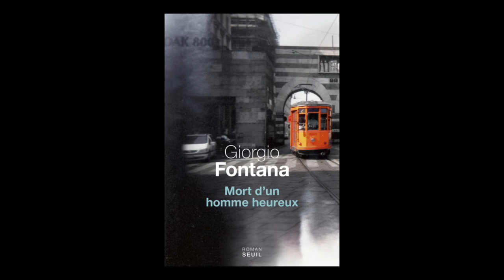Giorgio Fontana - Mort d'un homme heureux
Giorgio Fontana vous présente son ouvrage "Mort d'un homme heureux" aux éditions Seuil. Traduit de l'italien par François Bouchard. Rentrée littéraire janvier 2016.